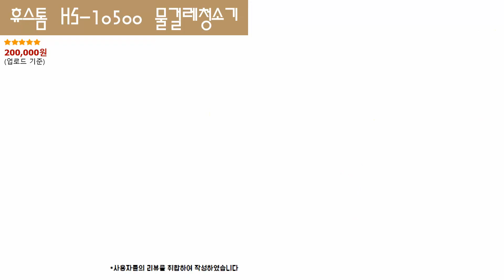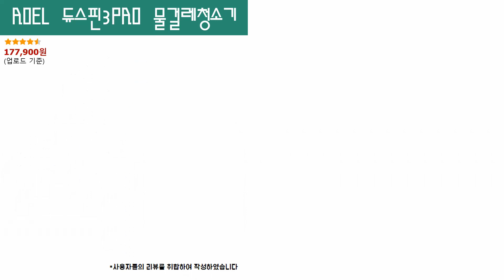평점높은 무선 물걸레 청소기 추천 BEST3! 마무리까지 깔끔하게!(2022/3월)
[0:23] 휴스톰 무선 물걸레 청소기HS-10500

[1:33] ROEL 듀스핀3 PRO 무선 물걸레 청소기

[2:43] 에어메이드 글라이드 무선 물걸레 청소기